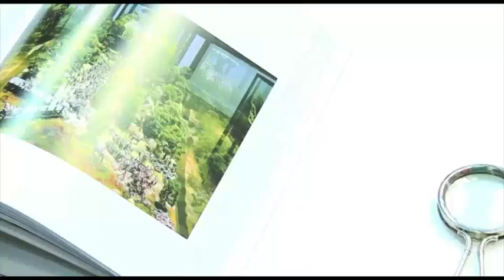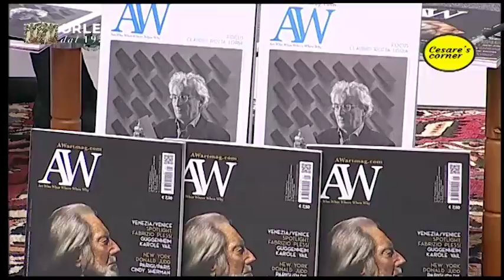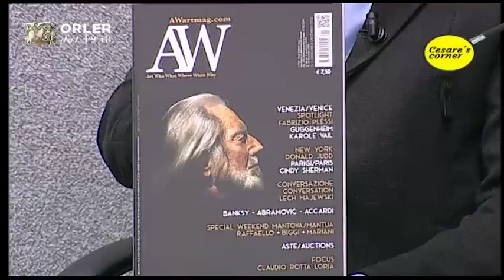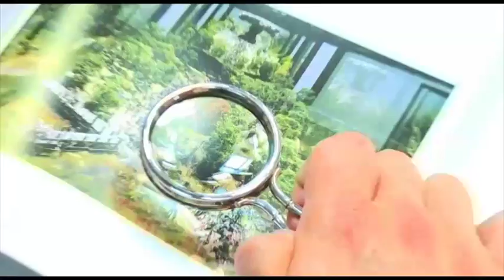Cesare's Corner N.43 26-11-2020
Puntata dedicata all'intervista a Lorella Pagnucco Salvemini. La direttrice di AW ArtMag ci racconta il primo numero della sua nuova rivista.